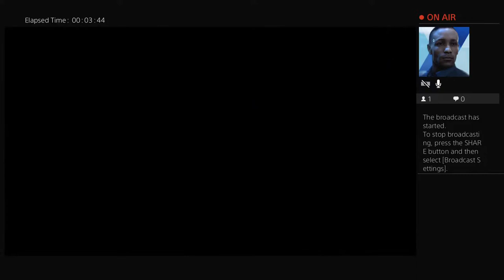Let's Play Rad Rodgers, a Radically different game?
Jdog and Samjcruz are brothers separated by the Atlantic. Alone, we're Quirky and Charming. Together, we are Hi Tier Gaming, bringing you the best and brightest of Variety Gaming!

We bring new content every Tuesday Thursday Friday Saturday.

The whole world is watching. So, shall we get started?